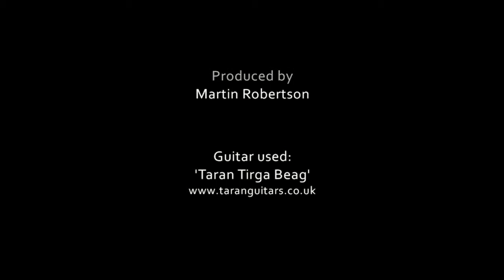Mark Thomson - Cairnsmore of Fleet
Mark Thomson plays his original composition 'Cairnsmore of Fleet' on a Taran Tirga Beag guitar.